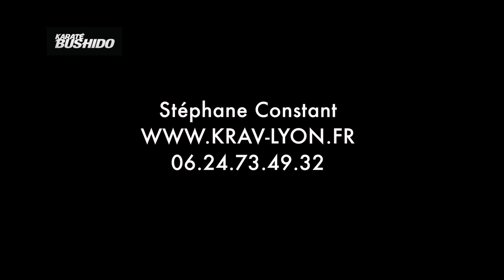Developper votre mental grâce à Krav Maga Lyon IKMF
Reportage tourné par l'équipe de Karate Bushido sur nos cours.

L'objectif est d'enseigner des notions simples de défense personnelle grâce à la méthode Krav Maga IKMF et de son représentant sur la Région Lyonnaise, Stephane CONSTANT. Il est Gradé Expert 2 par maitre Avi Moyal de krav maga IKMF et Expert1 par Maitre Eyal Yanilov de Krav Maga Global et Diplômé d'Etat (dejeps) en Krav Maga et performance sportive, responsable krav maga pour la ligue régionale Auvergne Rhone Alpes de karate et disciplines associées.

N'hésitez pas à partager cette video ! Rejoignez nous à Lyon 2 Fit By So Bellecour, Lyon 6 institut Vendome, Lyon 8, Lyon 9 Tonic Radio Musee Jean Couty, Neyron (01), Brignais, St Cyr au mont d'or

Photographe : Valeria Pacella